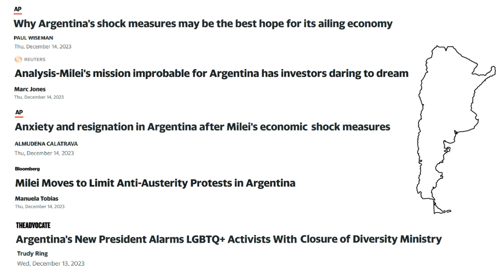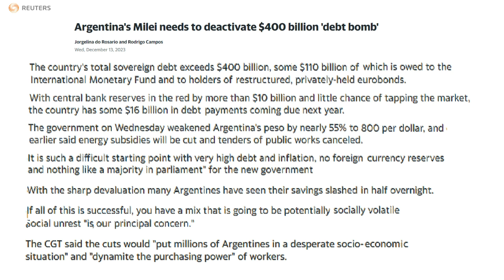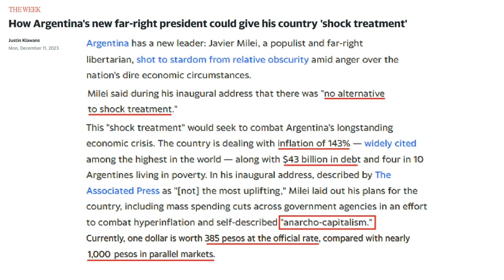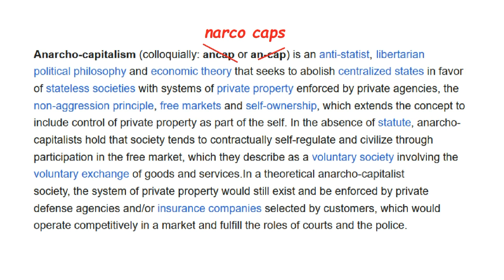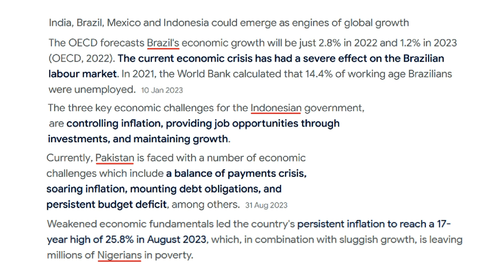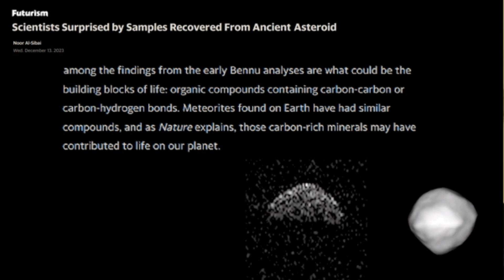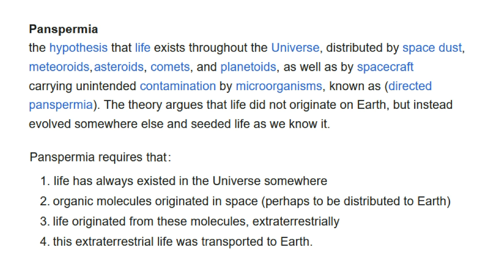Will anarcho-capitalism ever work ?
Will anarcho capitalism work ?

Tired of corrupt, wasteful Govs, Argies have elected a prez that styles himself as an anarcho-capitalist. He promises to introduce radical changes that in the short run hurt many in his country. He hopes that once the accounts are back in order, investments will start pouring in and put people to work again. The first part is guaranteed. The proletarians are suffering in present tense and will suffer even more in the coming months. Will the promised long term bonanza materialize?